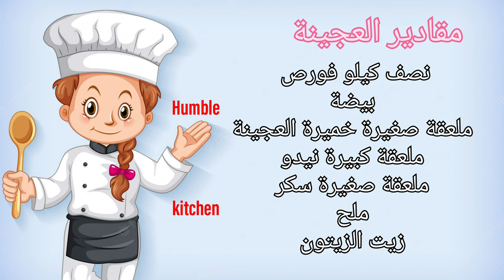طريقة عمل البيتزا بعجينة ناجحة ومقرمشة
المقادير:

صلصة الطماطم :

طماطم
ثوم
ورق الغار
ملح/ إبزار/بودرة الثوم
ملعقة صغيرة طماطم مصبرة
زيت الزيتون

العجينة :
نصف كيلو دقيق فورص
بيضة
ملح
ملعقة صغيرة خميرة الخبز
ملعقة صغيرة سكر
ملعقة كبيرة حليب مجفف
زيت الزيتون

الحشوات : إختياري

بصل مشحر بزيت الزيتون و قبصة من الزعتر
كفتة الدجاج مشحرة بزيت الزيتون +ملح +إبزار
فطر
تونة
مودزاريلا
جبن محكوك
زيتون أسود
زعيترة
زعتر

Ingrédients:

Sauce tomate :

tomates
Ail
feuille de laurier
Sel/Poire/Ail en poudre
cuillère à café de tomates en conserve Huile d'olive

 la pâte:

1/2 kg de farine
1 œuf
sel
1 caf de levure boulangère
1 caf de sucre
1 cas de lait en poudre
Huile d'olive

Garniture : facultatif

Oignons sautés à l'huile d'olive et une pincée de thym
Viande hachée sautée à l'huile d'olive, sel et poivre
champignon
Thon
mozzarella
fromage râpé
olive noire
Thym

Ingredients:

Tomato sauce :

tomatoes
Garlic
Bay leaf
Salt/Pear/Garlic powder
teaspoon canned tomatoes
Olive oil

dough:
1/2 kg of flour
1 egg salt
1 teaspoon of baker's yeast
1 teaspoon sugar
1 tablespoon of powdered milk
Olive oil

Topping: optional

Onions sautéed in olive oil and a pinch of thyme
Minced meat sautéed in olive oil, salt and pepper
mushroom
Tuna
Mozzarella
cheese
black olive
Thyme